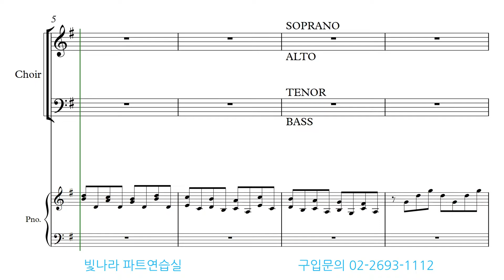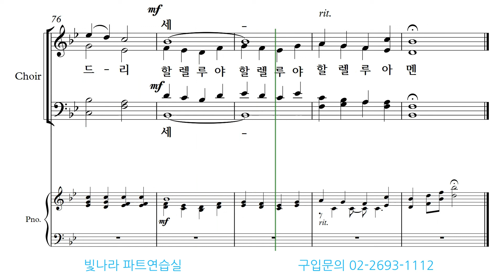빛나라 [The은혜론성가7]28. 논 밭에 오곡백과-베이스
빛나라 [The은혜론성가7]28. 논 밭에 오곡백과(arr. J. Leavitt)-베이스